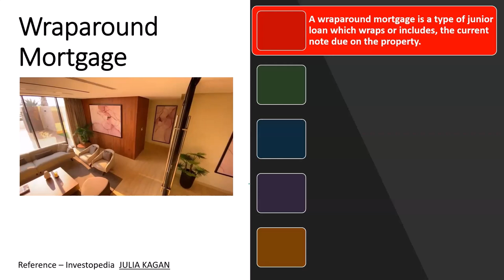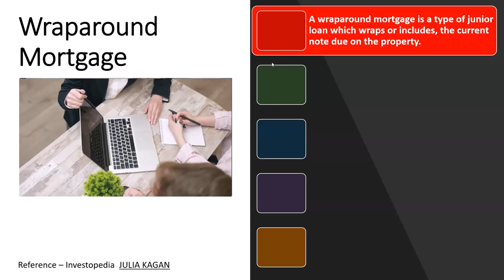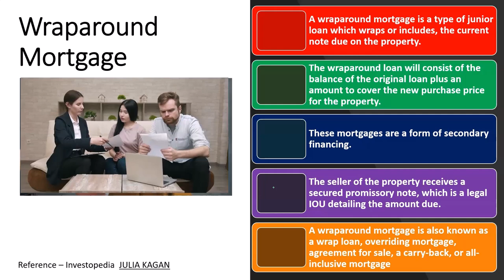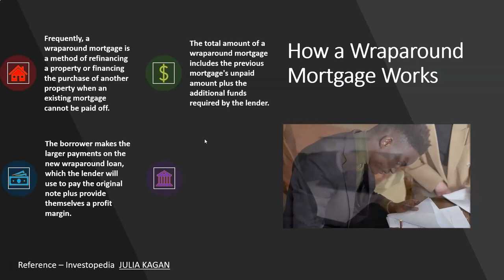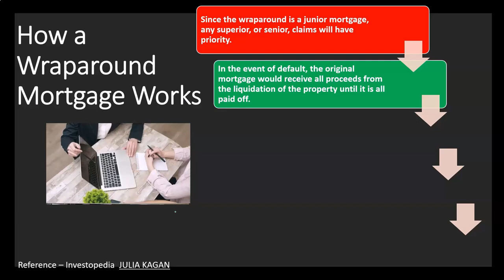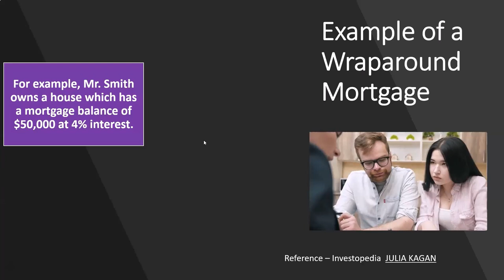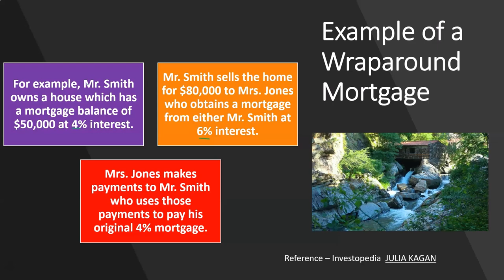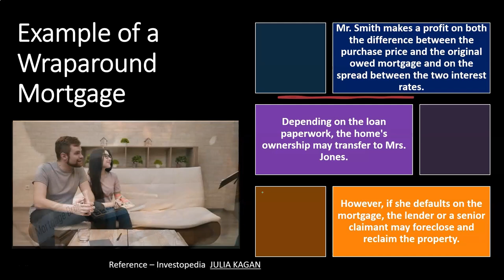Hipoteca integral 6070 inversión inmobiliaria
Hipoteca integral
inversión inmobiliaria